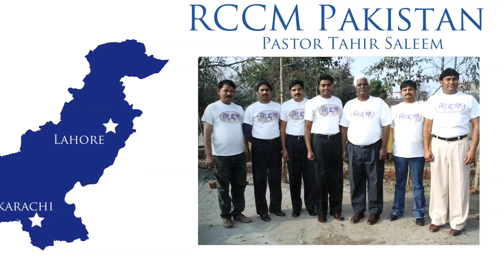RCCM's international churches send Father's Day Message to Stephen Galvano